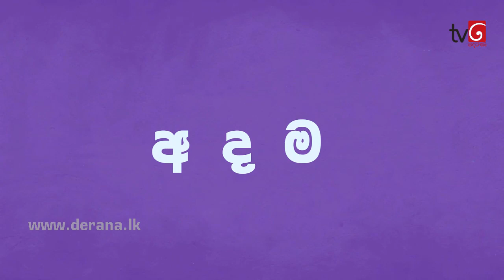Naataka Maarai - Ep 723 | Sithu Kaalla ( 06-04-2018 )